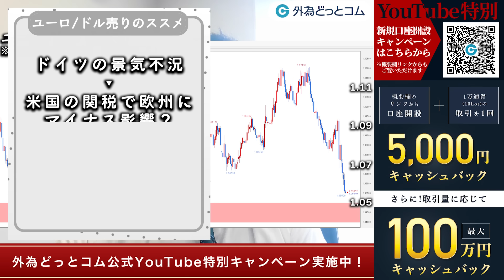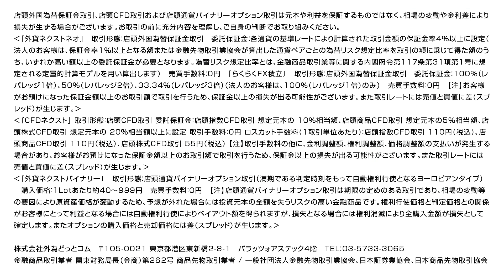ドル円上昇で160円視野入り！ドル買い戦略だが…突然のトランプ発言には要注意！？ 2024/11/14 今井雅人氏 FX/為替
今井雅人氏が現状の世界経済を詳細に分析し、今後の為替相場動向まで踏み込みます。

⭐ 外為どっとコム公式FX動画YouTubeチャンネル 特別キャンペーン ⭐

📖目次📖
0:00　今回のダイジェスト
0:27　ドル高進行の背景
2:10　トランプ発言リスク：ユーロドルのススメ
3:04　ドル円展望
3:49　【PR】口座開設特別キャンペーン

要約
ドル高進行の背景
政治要因

1. トランプ氏の勝利
- 積極的財政出動
- 減税政策の実施へ
- トリプル高（株・金利・ドル）の期待

2. 共和党支配の確立
- 上下院での過半数確保
- 政策実現の可能性上昇
- スムーズな政策運営への期待

経済・金融要因

FOMCの動向
- 11月：0.25%利下げ実施
- 12月：追加0.25%利下げ予定
- 市場は既に織り込み済み

インフレ動向
- CPI：2.6%（前月2.4%）
- インフレ上昇傾向
- 金利上昇・ドル高要因

為替市場の展望
ドル円

- 155円台後半まで上昇
- 160円が視野に
- トランプ氏の円安批判リスク

ユーロドル

- 1.04台までの下落予想
- ドイツ経済の弱さ
- 関税政策の影響懸念

トレード戦略
ユーロドルのショート

- 相対的に安定
- リスクが限定的
- 方向性が明確

ドル円取引

- 基本的にドル高方向
- 政治リスクに要注意
- 慎重なポジション管理

クロス円

- 動きの鈍化
- ドル相場への集中
- 限定的な取引機会

リスク要因

1. トランプ氏の為替発言
2. 円安批判の再燃可能性
3. 突発的な政策変更

結論

現状、ドル高基調は継続すると予想されますが、特にドル円取引ではトランプ氏の為替発言リスクに注意が必要です。ユーロドルのショートが相対的に安定した取引機会を提供する可能性が高く、当面はドル買いを軸とした戦略が有効と考えられます。
現状、ドル高基調が継続しており、特にユーロドルの売りが有望です。対円では、ドル円が相対的に強い展開となっています。トレードの際は、各通貨ペアの個別性を重視し、慎重なアプローチが必要です。来週の動向を見極めることが重要となります。

株式会社マットキャピタルマネージメント 代表取締役
「今井 雅人（いまい・まさと）氏」
1962年生まれ、岐阜県下呂市出身。上智大学卒業後、1985年に三和銀行入行、1987年よりディーリングの世界に入る。1989年から5年間シカゴに赴任、その間多くの著名トレーダーと出会う。日本に戻ってからは為替部門に従事。2004年3月までＵＦＪ銀行の為替部門の統括次長兼チーフディーラーを勤めていたが、同年４月に独立。内外の投資家にも太いパイプを持ち、業界を代表するトレーダーとして活躍するが、2009年8月第45回衆議院選挙に立候補し、初当選。現在は、経済アナリスト活動など多忙な毎日を送る。元東京外為市場委員会委員、東京フォレックスクラブ理事歴任。株式会社マットキャピタルマネージメント代表取締役。

📺📈「外為どっとコム 株投資情報ch」

📺🔰「外為どっとコム 公式FX初心者ch」

📱Market NEXT🆕
FXの最新ニュースやレポート・動画などが無料で見れるスマホアプリ

📱🔰ビートレ！
FX初心者にぴったりな入門アプリ！